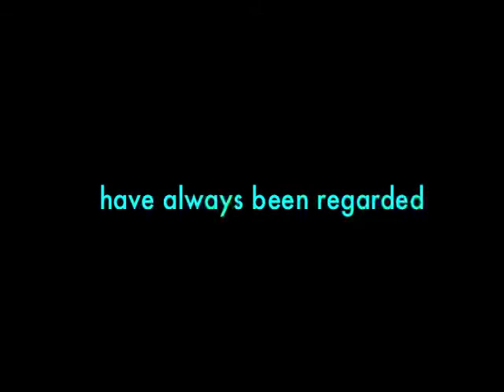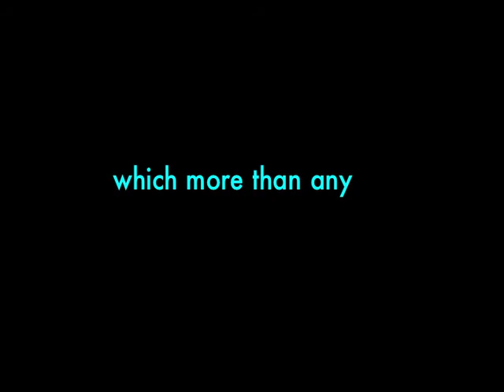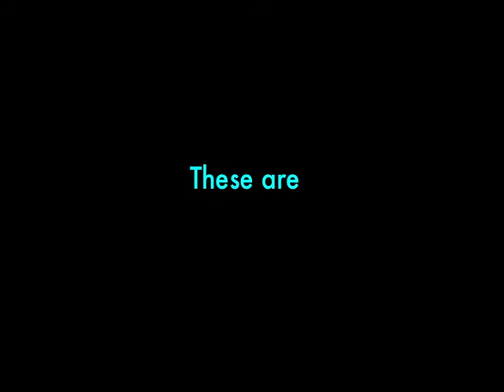DIPLOMATHÈQUE. (English) Hannah Arendt / Aretha Franklin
Lyrics Hannah Arendt. Truth and Politics. Song Respect Aretha Franklin
A series of philosophic karaokes about citizenship,borders, censorship, justice -please sing along.

Advisors
Nick Pappas Philosopher
Steven Baun Composer

Performance Team
Kathy Kennedy Montreal with the Choeur Maha
Alejandro Jaramillo Hoyos Bogotà with Las Chicas-Extraordinarias